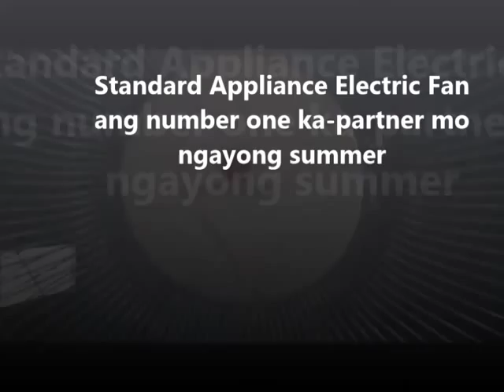Standard Appliances Sine Swerte Part 2 - Ysel Yap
Watch Ysel Yap's entry for the Standard Appliances Sine Swerte Promo right here